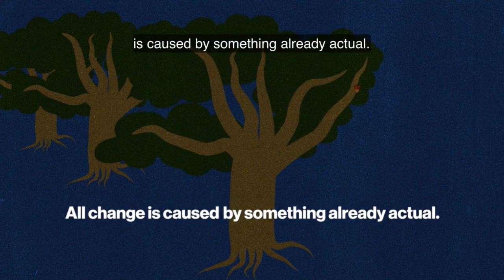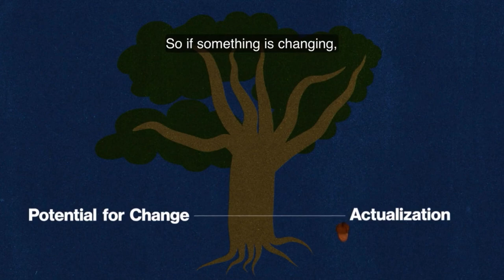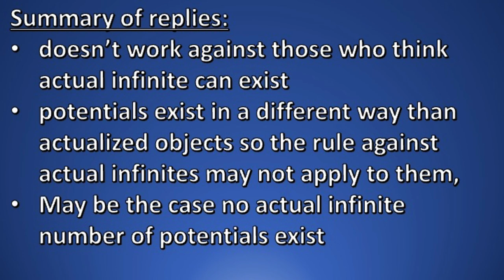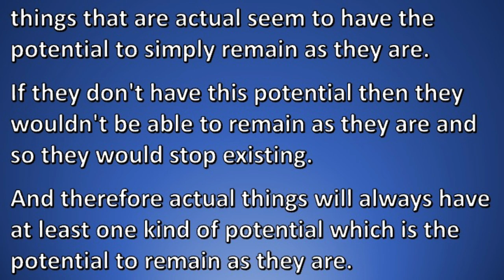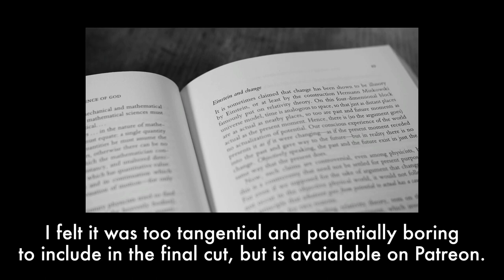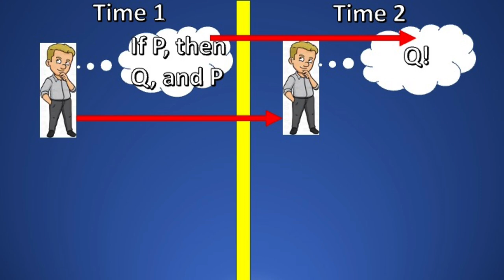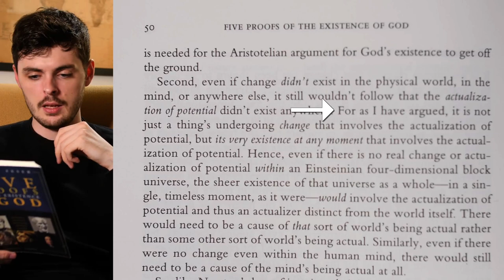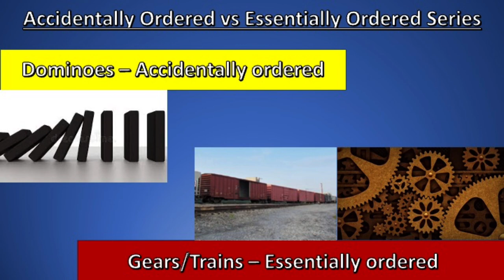Alex O’Connor deconstructs Ben Shapiro and Ed Feser (REBUTTED)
In this episode Trent examines Alex O’Connor’s (aka “the Cosmic Skeptic”) and Genetically Modified Skeptic's objections to the argument from change for the existence of God as put forward by Ben Shapiro and Catholic philosopher Ed Feser.